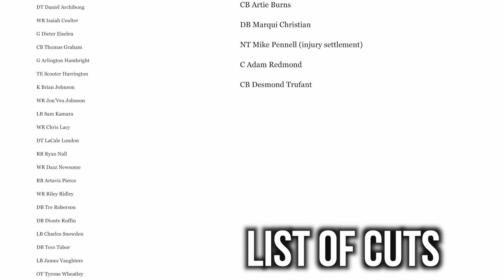Reacting to Bears Roster Cuts || Dazz Newsome, Thomas Graham Jr, and More Cut || Chicago Bears News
The Bears have made their 2021 roster cuts and have announced an official 53 man roster. Which cuts surprised you the most?

Chicago Bears || Mock Draft || NFL DRAFT 2021 || Free Agency || Justin Fields || Matt Nagy || News || Analysis || Predictions || Highlights || Bears OTA || Damiere Byrd || Trade || Bears Training Camp || Andy Dalton || Bears vs Titans